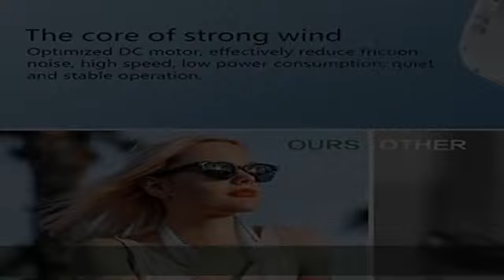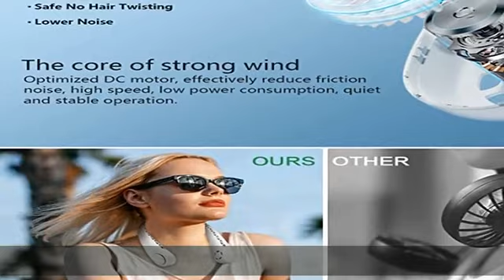DGLK The Portable Neck Fan From Popular Earphone Design,The Leafless Neck Fan Perfect For Personal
DGLK The Portable Neck Fan From Popular Earphone Design,The Leafless Neck Fan Perfect For Personal Fan,with Features,Battery Powered Fan, Suitable For Outdoor Sports